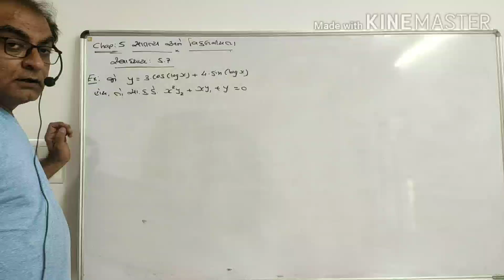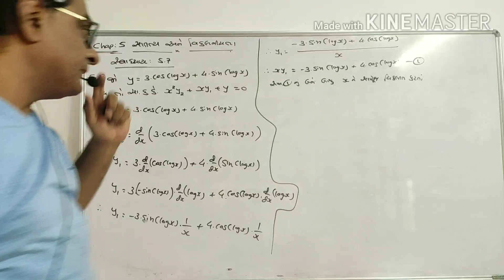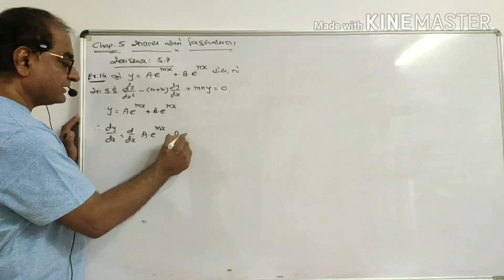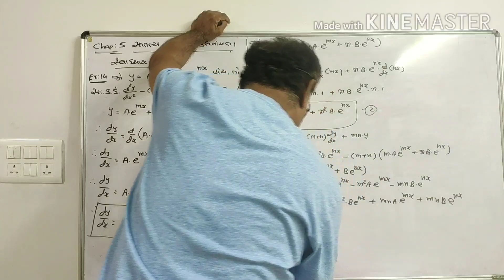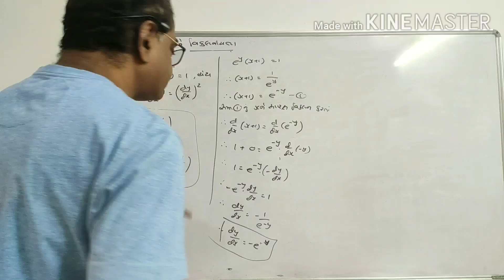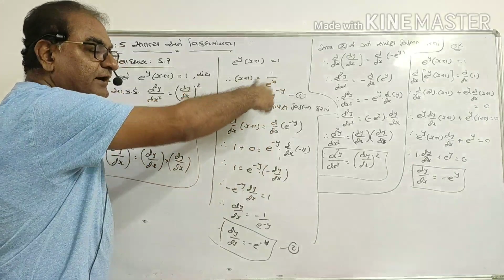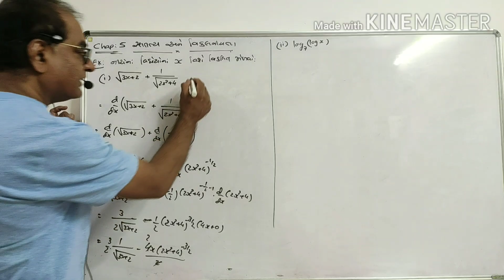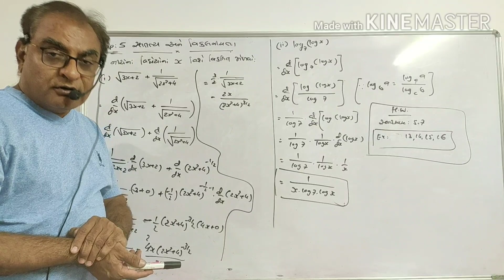STD. 12 CHAP. 5 : CONTINUITY & DIFFERENTIABILITY (L-24) GUJARATI MEDIUM BY DILIP SIR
Examples of Second Order Derivative